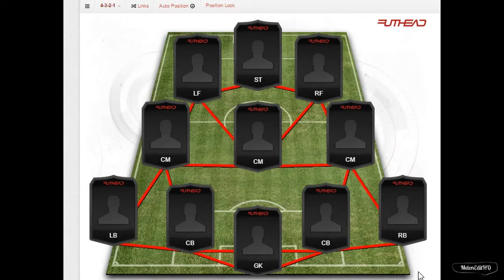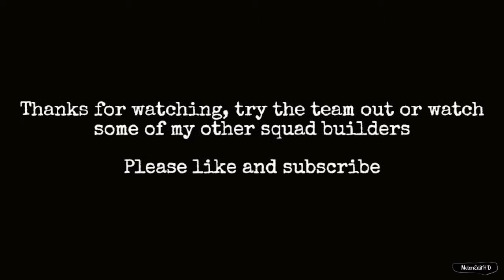squad builder | sweatiest team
A short squad builder of the sweatiest team in FIFA 15

ft. ibarbo, doumbia, gervinho, marvell wynne and yedlin etc.